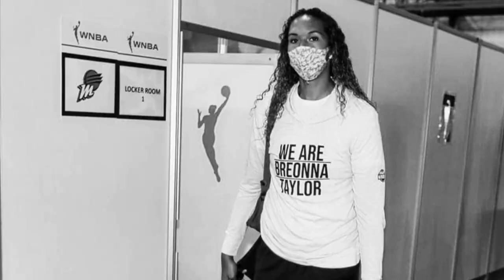12 Tallest Women In American Basketball – Who Are They?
If you want to find really tall women, you should look at basketball stars! Today the Tall Girls Paradise channel looks at the tallest female basketball players in America. We want to show you the tallest girls in WNBA and we are sure you’ll like our presentation!

We take one girl from each WNBA team, so today we prepared the special video for you. These 12 girls are the tallest women basketball players in the USA and they deserve your attention. We put on our list one girl from each team using the official stats from Wiki and also from official websites of WNBA teams.